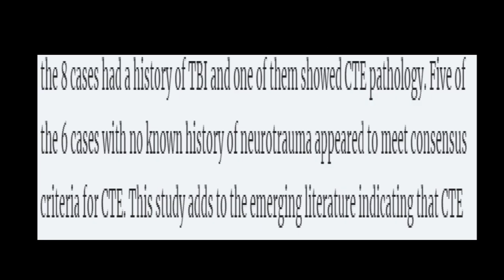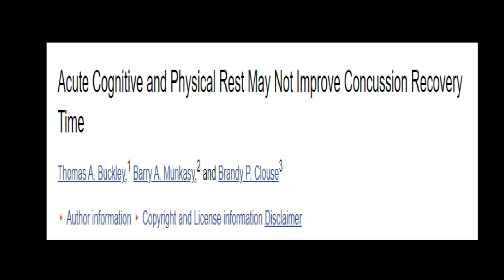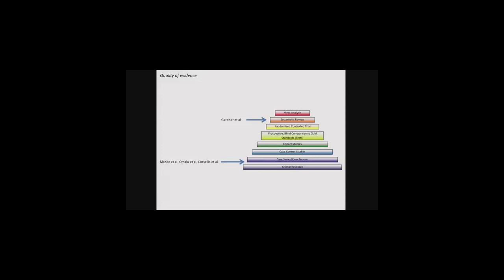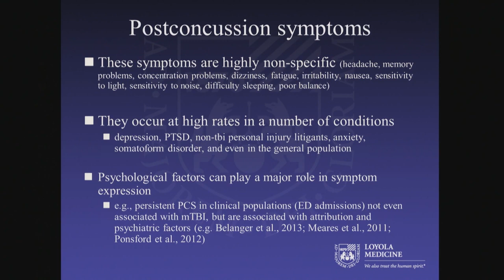Top 6 Sport Concussion Myths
Going over the top 6 sport concussion myth's as I perceive understood by the average guy off the street.

Study 1 Neurogenesis after Traumatic Brain Injury;

Study 2 CTE in people with no known history of participation in contact sports;

Study 3 Concussion Recovery protocol;

Study 4 CTE in sport a systematic review;